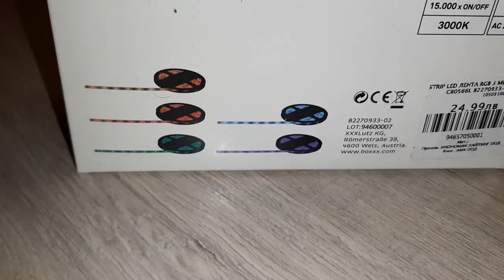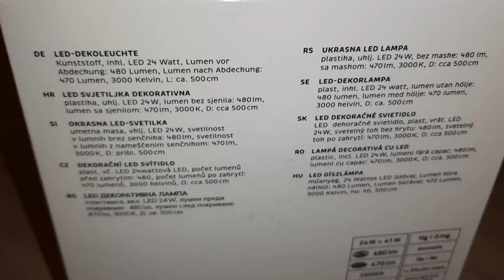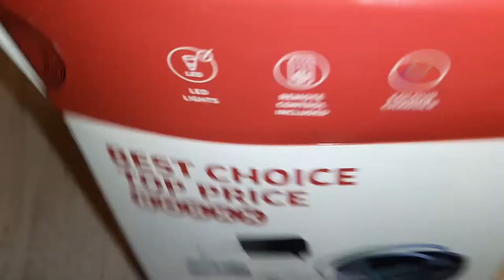Unboxing Led Strip With Remote Control